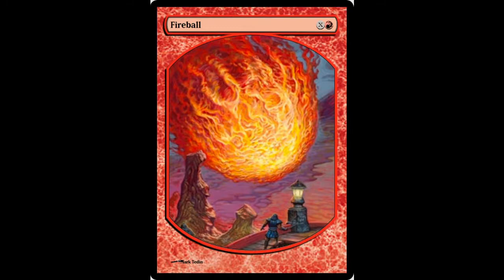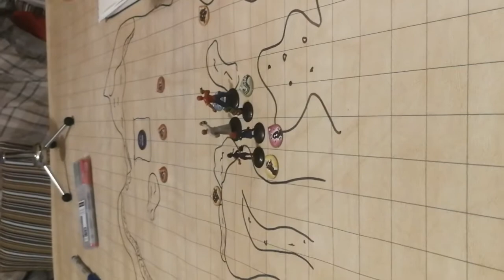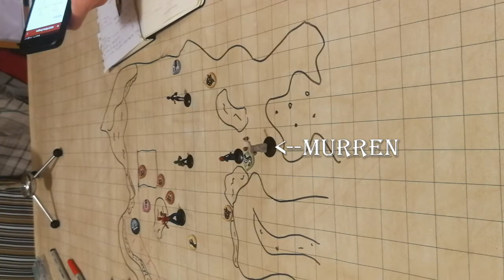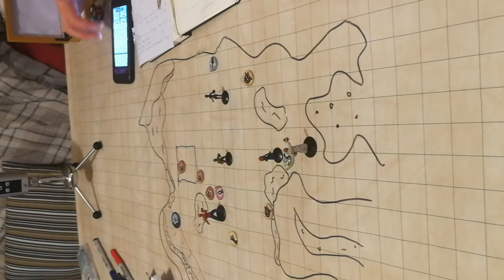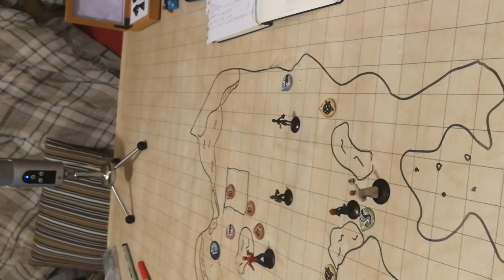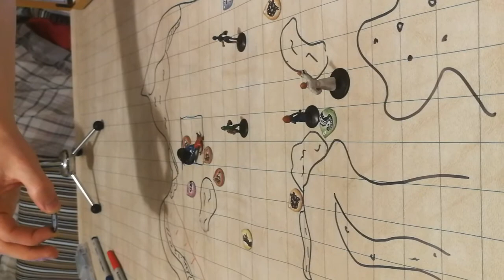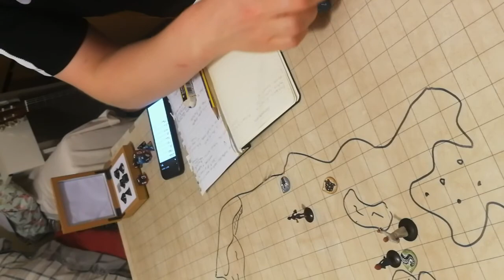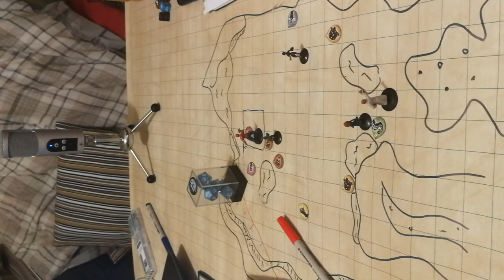DnD - Session 4 - Honour & Pacifists!